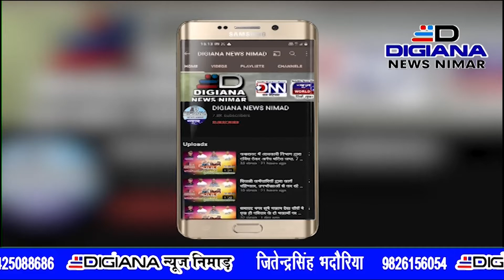कई वर्षों से गुड़ तोड़ने की चली आ रही परंपरा फाग उत्सव के दूसरे दिन हुआ आयोजन